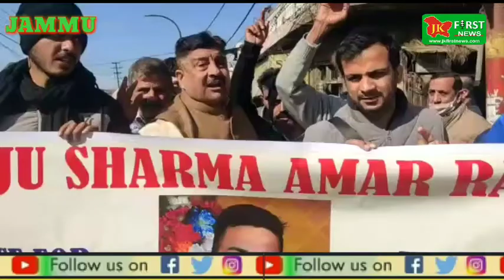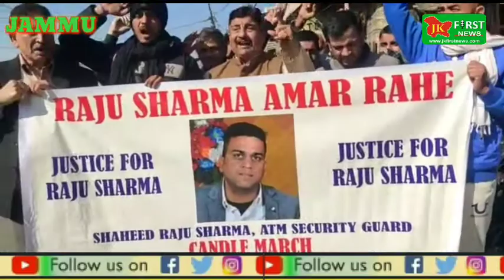*Sunil Dimple held a strong protest March along with the Family members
*Sunil Dimple held a strong protest March along with the Family members of Martyer Raju Sharma. Martyer of J&K BANK ATM Security Gaurd. On Janipur High Court. Dimple thanked the Police claimed arrest of the Murderers. He Appealed DG J&K police Dilbag Singh ji & IG Mukesh Singh, SSP Shri Dar Patil to Monitor the case in personal supervision. He demanded to present the Murderers in court and hang till Death.*